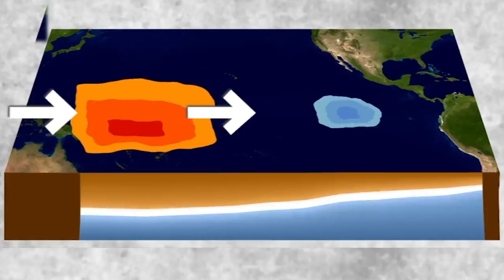El fenómeno de El Niño en nuestro país y las expectativas para los próximos meses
Conozca sobre el fenómeno de El Niño en nuestro país y las expectativas para los próximos meses